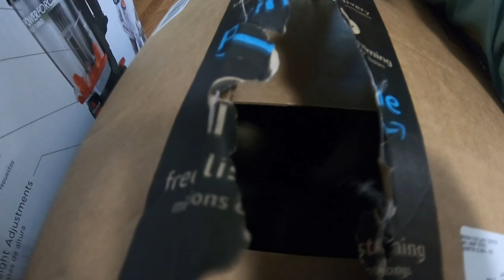Meet our Kitties!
Our cats are finally getting their own video! Learn about them and all their quirks.